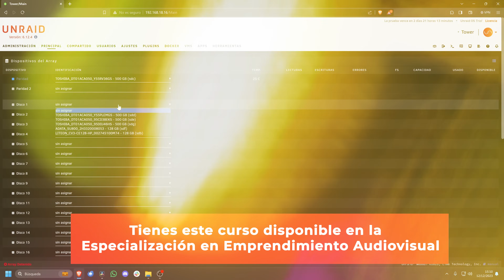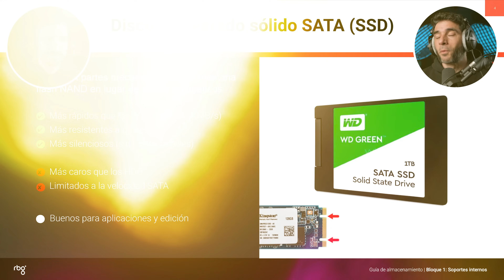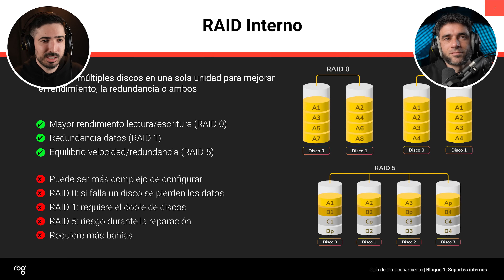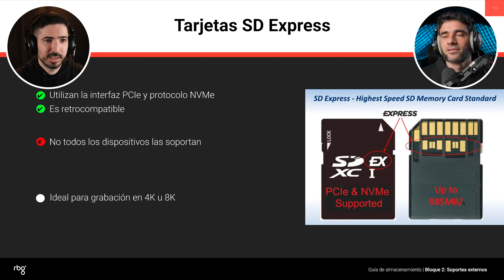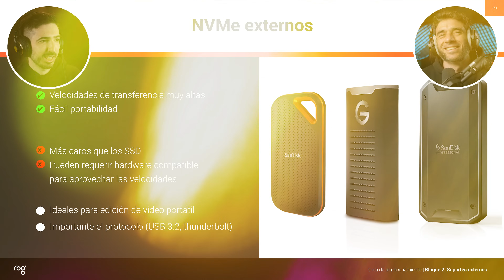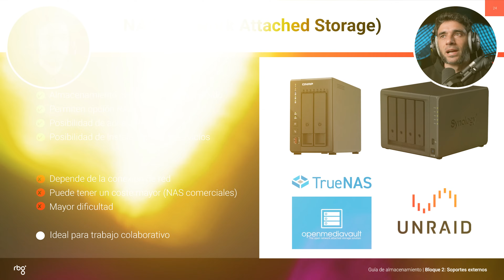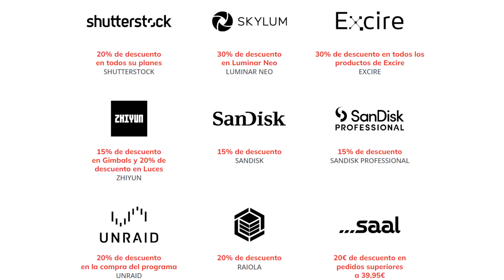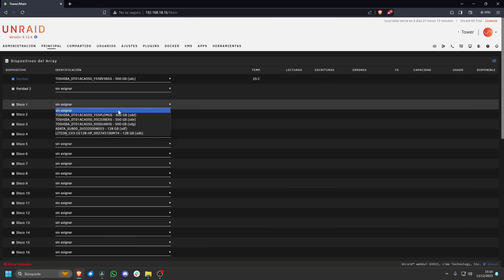GUÍA de ALMACENAMIENTO para foto y vídeo [Ahorra € y tiempo]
¿Te frustra no saber cómo organizar eficientemente tus fotos y vídeos? ¿No paras de acumular tarjetas y discos duros? Aprende a mantener el orden entre tantos archivos con soluciones de almacenamiento que te van a permitir almacenar y compartir todos tus recursos audiovisuales, ahorrando mucho tiempo y con un coste muy bajo.

Y pasa de no saber cómo organizar tus archivos a montar tu propio NAS (curso exclusivo de Emprendimiento), totalmente desde cero y con la ayuda de Chema, editor en RBG y responsable de desarrollo del NAS de la escuela.

▶️ VÍDEOS RELACIONADOS

00:00 Inicio
01:30 Diferencia entre bit y byte
03:45 Soportes internos
03:54 Discos duros mecánicos (HDD)
07:28 Discos de estado sólido SATA (SSD)
09:21 Unidades híbridas (SSHD)
10:02 NVMe (Non-Volatile Memory Express)
13:37 RAID Interno
17:12 Tarjetas de expansión
17:38 Soportes externos
17:56 Unidades Flash USB
18:32 Unidades SD (Secure Digital)
23:24 Tarjetas SD Express
24:31 Tarjetas Compact Flash
24:56 Tarjetas CFast
26:02 Tarjetas CFexpress
27:05 Discos duros mecánicos externos
28:23 Discos SSD externos
29:49 Discos NVMe externos
32:31 Carcasas externas
34:02 RAID externos
35:36 Servicios en la nube
38:44 NAS (Network Attached Storage)
40:52 NAS - SO Unraid
46:15 Almacenamiento según usos
46:31 Ancho de banda para códecs HD 1080p 30fps
47:56 Ancho de banda respecto a tamaño de fotograma
49:27 Ancho de banda respecto a la velocidad de fotograma
49:57 Ancho de banda para edición multicámara 4K 30fps
51:31 Distribución de discos
52:39 Velocidad de transferencia
53:01 Conclusiones y despedida